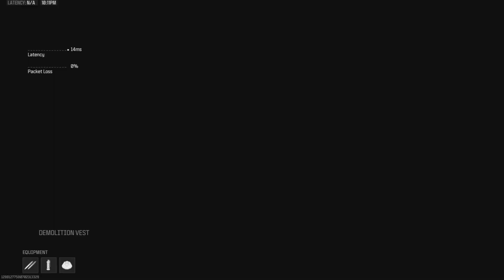Gunfight kids are weird 😂 (100 kill hc game at the end)